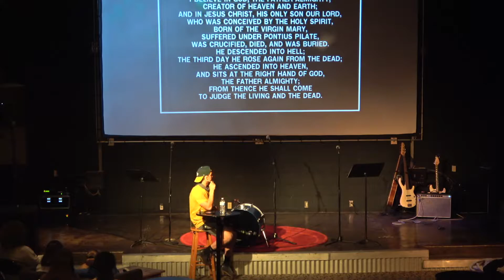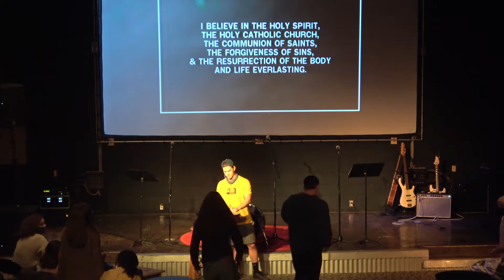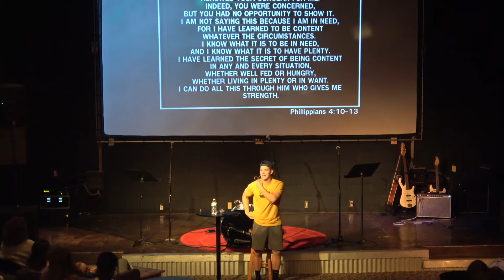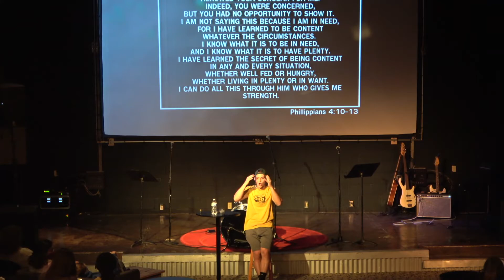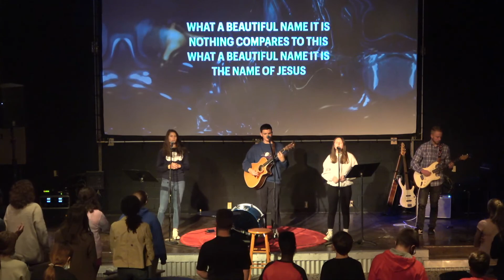Fuse Midweek 9/23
[Context Creates Clarity]